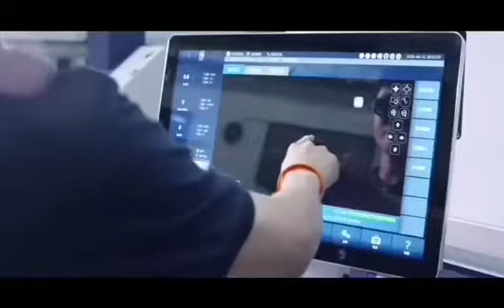tube cutting machine . เครื่องตัดท่อ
Tube cutting machine .เครื่องตัดเลเซอร์สำหรับงานตัดท่อ รองรับการตัดท่อกลม ท่อเหลี่ยม และ รูปร่างต่างๆ
สอบถามเพิ่มเติมหรือนัดเข้าชมเครื่องได้ที่
บ คิง เลเซอร์ จำกัด
เลขที่ 87/1-8 ซอย อรุณอัมรินทร์ 45  อรุณอัมรินทร์  บางกอกน้อย กรุงเทพ 10700
โทร 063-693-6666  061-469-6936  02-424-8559  line :Sunday25, @kinglaser
You tube : kinglaserthailand
จัดจำหน่ายเครื่องตัดไฟเบอร์ สำหรับงานตัดโลหะ เครื่องไฟเบอร์สำหรับงานแกะสลัก ข้อความ โลโก้ รูปภาพ ตราสัญลักษณ์ เลขสินค้า เครื่องเลเซอร์ Co2 ระบบ หลอดโลหะและหลอดแก้ว  เหมาะสำหรับงานอโลหะ ตัด อะคิริก ไม้ หนัง ผ้า  งานสวยคมชัด รายละเอียดครบ รวดเร็ว พร้อมให้คำแนะนำ การใช้งาน การสร้างไฟล์งาน การตัดงาน การออกแบบ การวางแผนการตัดงานอย่างคุ้มค่าและเหมาะสม ทางเรามีเครื่องพร้อมสาธิตการทำงาน ครบเครื่องเรื่องเลเซอร์
ครบครันเรื่องบริการ พร้อมอะไหล่ เครื่อง  คิงเลเซอร์ ครบเครื่องเรื่องเลเซอร์